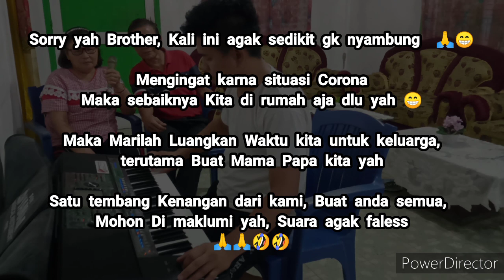Lagu_Nias_Meohalo_Gangetula_terbaru_yamaha psr sx700_sx900_kn 6500_Nonstop_restu jaya mendrofa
Ini adalah Cover yang saya Bawakan dari lagu yang di tulis Orang Lain